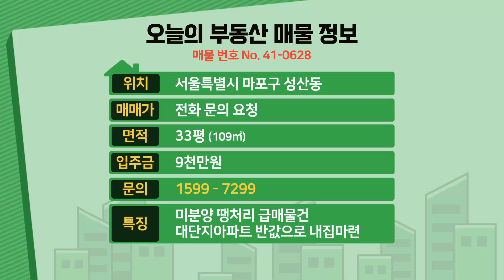[서울신축아파트] 33평 홍대입구역세권 미분양 땡처리 급매 마포구 대단지아파트 반값에 가져가세요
◆서울특별시 마포구 성산동에 있는 신축아파트입니다

☆위치는 2호선 홍대입구역에서 도보 10분 정도 거리에 있구요.

★학교는 서교초교,홍익사범대부속초교,경성중,경성고가 근방에 있습니다.

♥ 마포구 - 성산동아파트매매 ♥

◈ 실입주금: 9천만원
◈ 구 조 : 방3 욕실2 발코니2
◈ 평 형 : 33평형
◈ 교 통 : 홍대입구역 도보 10분
◈ 입 주 :즉시입주

★건추주 직거래로 수수료는 없습니다.